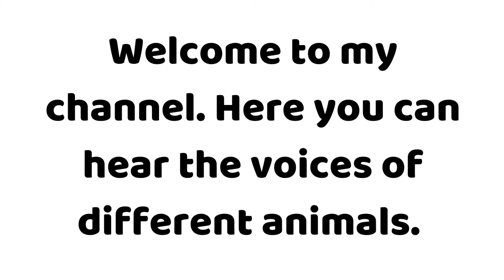How does a Heron sounds